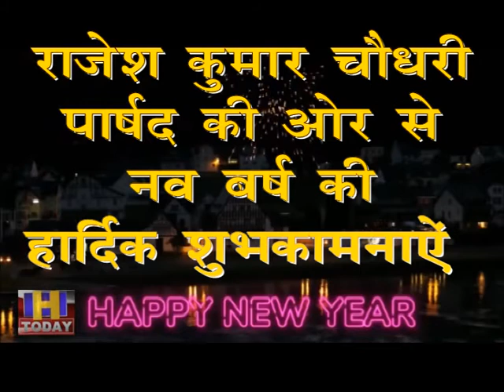RAJESH KUMAR CHAUDHARY